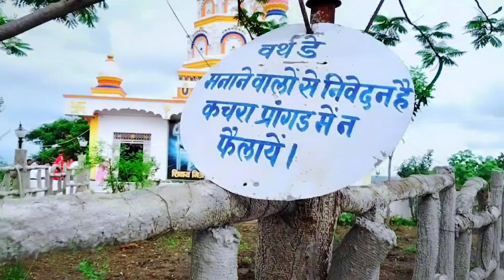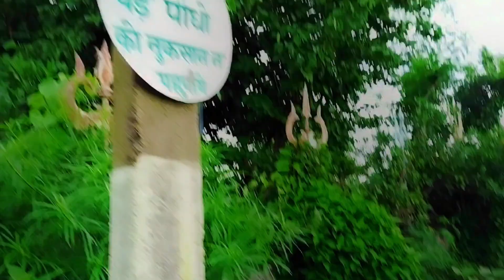शिव मंदिर गरमेटा धाम अमरवाड़ा दार्शनिक स्थल |गरमेटा मंदिर में सावन के अवसर पे महिलाओं का गरबा नृत्य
Aapke Pyaar or support ki jarurat hai mujhe please mujhe support kijiye please 🥺🙏🏻